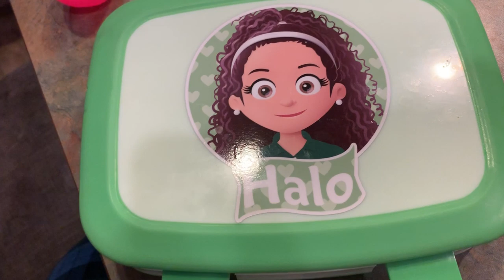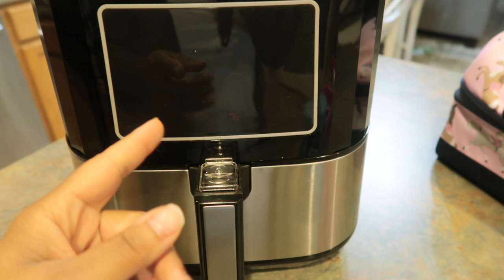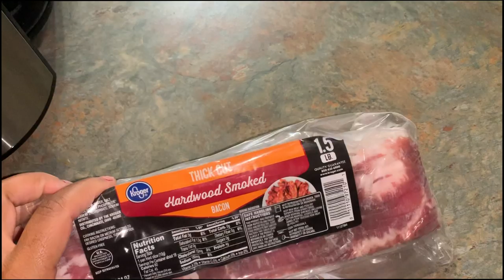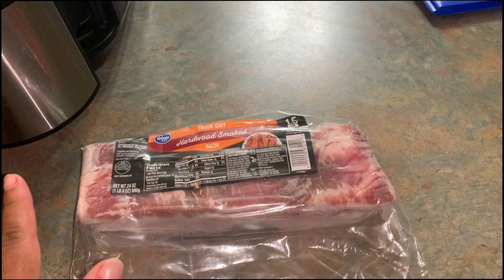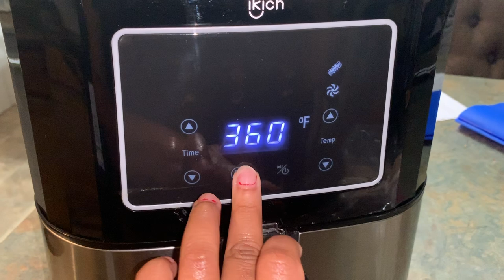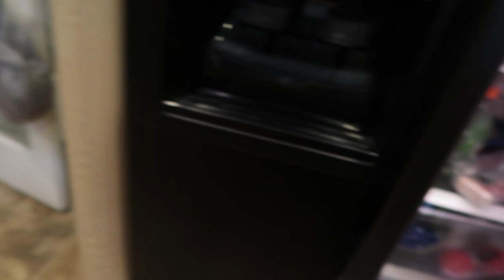BENTGO BOX STYLE LUNCH IDEAS | VLOGMAS 6 | RAISINGHALO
MY NAME IS EBONY AND I AM A FULL TIME STAY AT HOME WORKING MOM. I HAVE THREE BEAUTIFUL DAUGHTERS SEPREE, LUXARY AND HALO MY YOUNGEST. WE SHARE HAUL, VLOGS , DIY AND JUST ME ON THIS JOURNEY OF RAISING HALO MY SECOUND TIME ROUND. I LIKE TO SAY THIS BECAUSE MY TWO OLDER DAUGHTER ARE GROWN AND LIVING ON THEIR OWN. SO I HOPE YOU WILL ENJOY ME OPENING UP AND SHARING MY UPS AND DOWNS. MY LIFE IS FAR FROM PERFECT, BUT ITS THE BEST. THANKS AGAIN FOR THE SUPPORT IT MEANS THE WORLD TO US.

EBONY
P.O.BOX 458